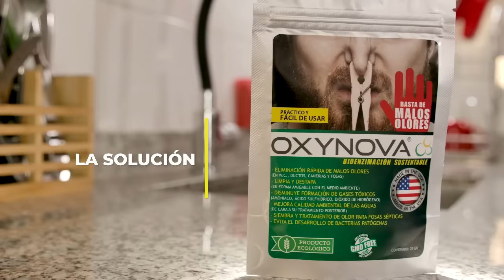SOBRE EL GOBIERNO DE BORIC"SE ESTÁN PREPARANDO PARA GOBERNAR EN UN PRÓXIMO PERÍODO" | Moisés Naim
No se pierdan esta entrevista en exclusiva desde Washington con el analista internacional Moisés Naim  sobre el nuevo orden mundial que se está formando, la confusión de los ciudadanos y el desface de la política que sigue siendo para el siglo 20 y no para este siglo. Además de un repaso a los gobiernos y dictaduras en LA y su visión sobre el gobierno de Boric.
Imperdible!